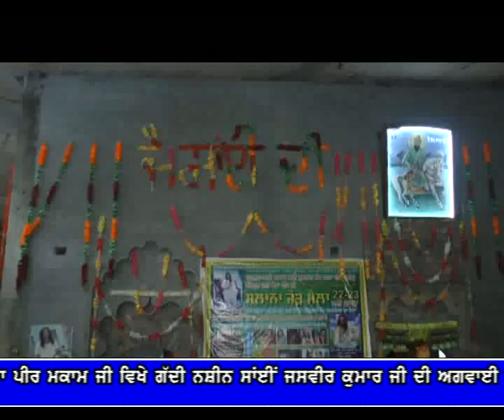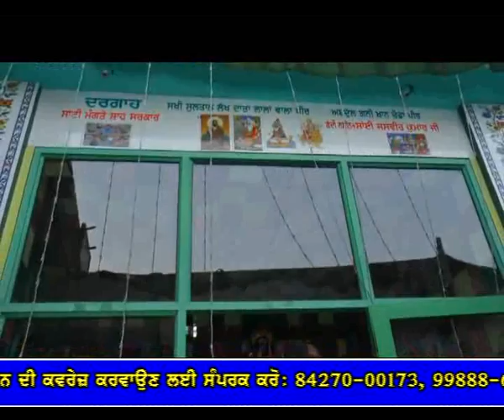Punjab Darpan 31 05 2017 Mela Pasla